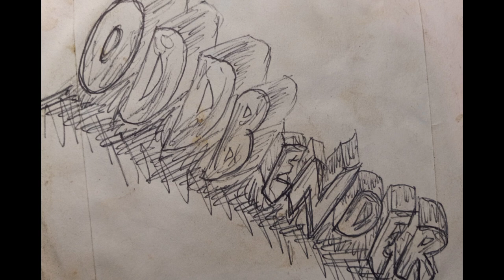oddbender - guillotine carousel